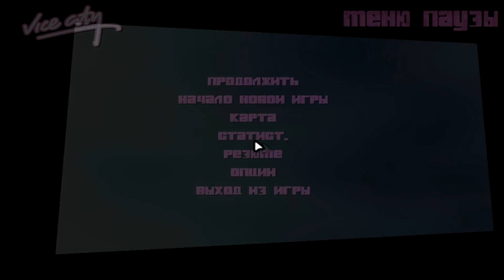ЧИТерное буйство - GTA Vice City - NUTTERTOOLS.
NUTTERTOOLS - набор тяжёлого вооружения, королём которого, является МИНИГАН. Именно с его помощью мы будем сбивать полицейские вертолёты, а с помощью гранат и дробовика уничтожать авто противников.